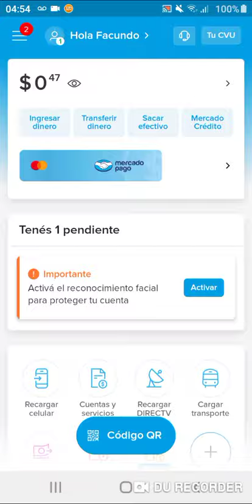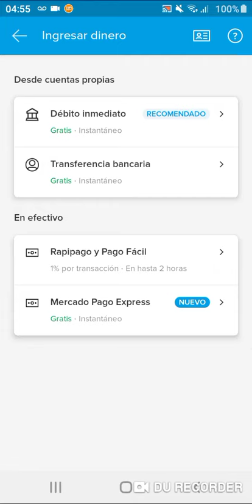Como ingresar DINERO a Mercado Pago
Este vídeo se lo hice papa mi mamá  cuando no sabía como hacerlo